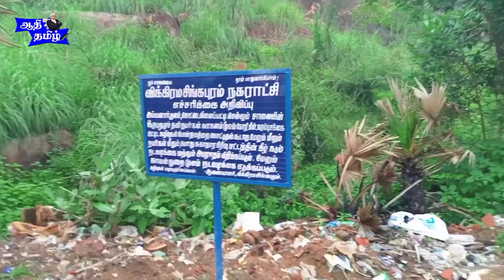சமணப்படுக்கை👆/ நெல்லைபையன்@aathitamil-1001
மேலும் பல்வேறு சுவாரசியமான தகவல்களுடன் உங்களுடன் இணைந்திருப்பது உங்கள்